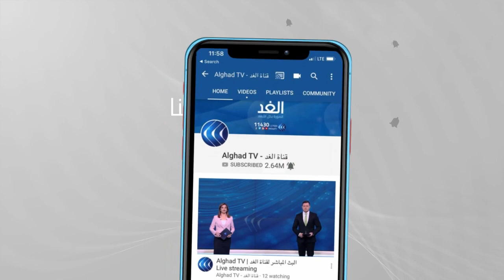محلل يكشف أهداف بايدن من الغارات الأمريكية على شرق سوريا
دعا وزير الخارجية الروسي سيرغي لافروف, الولايات المتحدة إلى إعادة التواصل بشأن سوريا لتوضيح موقف إدارة الرئيس جو بايدن.

ووصف لافروف وجود القوات الأمريكية على الأراضي السورية بأنه غير شرعي، مطالبا واشنطن باحترام السيادة السورية. وأكد وزير الخارجية الروسي أن واشنطن أبلغت القوات الروسية بنيتها توجيه ضربة في سوريا قبل خمس دقائق فقط من تنفيذها.

المزيد من التفاصيل يتحدث من أربيل ياسين عزيز المحلل السياسي عبر النشرة الإخبارية